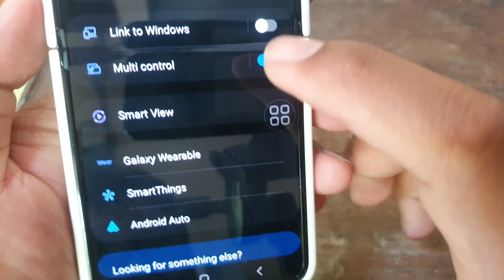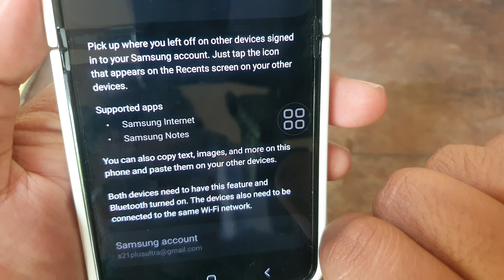How to Enable or Disable App Continuity on Other Devices on SAMSUNG Galaxy Z Flip 5 (Android 13)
Get guidance on how to enable or disable App Continuity on other devices using the SAMSUNG Galaxy Z Flip 5 running Android 13. Seamlessly transition between devices for an uninterrupted experience.